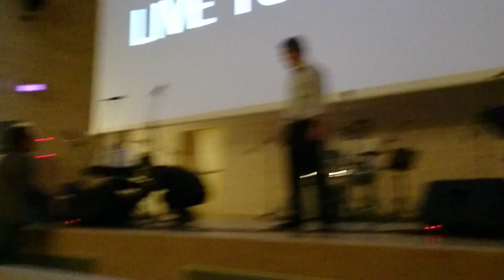SEWF2015 Magic Show-Peter Lee, Taiwan 李高嘉魔術表演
李高嘉魔術 2015米蘭社會企業世界論壇晚會